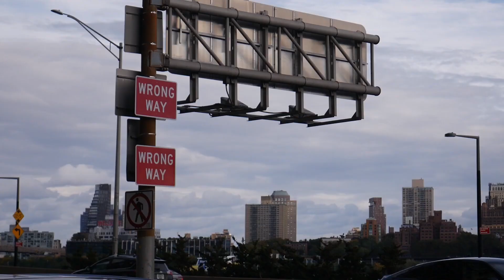Wigz - Grudge (Official Soundwav Music Video)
A Soundwav Cinema Production
Storyboard by Fynn Wigginton
Cinematography by Fynn Wigginton
Camera Operators - Kane Vallance, Mark Wigginton
Directed by Fynn Wigginton and Kane Vallance

SLICED INNOVATION (EP) OUT NOW! Spotify, Apple Music, Youtube Music
5 LETTERS N.O.T.T.S TO NYC

Music Engineered by Dan Mann

Soundwav Cinema Co-Founder Fynn Wigginton heads to the Big Apple for the newest Soundwav-produced music video!